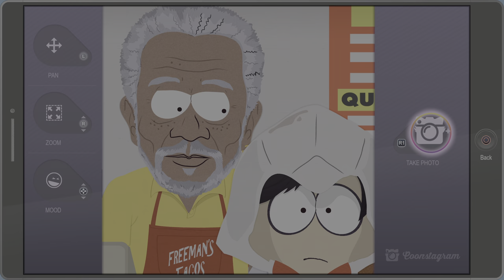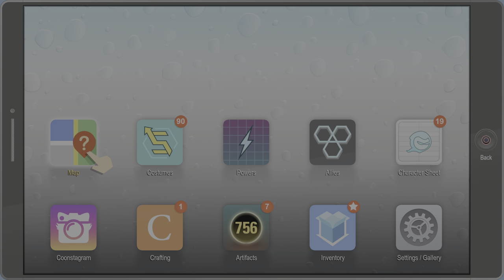Thanks For Your Help Santa - South Park: The Fractured But Whole Part 41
South Park: The Fractured but Whole is a hilarious and irreverent 2017 role-playing video game crafted by Ubisoft San Francisco in collaboration with South Park Digital Studios and published by Ubisoft. Serving as the sequel to the widely acclaimed "South Park: The Stick of Truth" from 2014, the game thrusts players into the zany world of the American animated sitcom South Park.

Set just one day after the events of its predecessor, players assume the role of the New Kid, a recent arrival to South Park who finds themselves embroiled in a sprawling roleplay adventure involving rival superhero factions. As the New Kid navigates the absurdities of South Park, they uncover a nefarious conspiracy to heighten crime in the town, leading to confrontations with supervillains, genetically engineered monstrosities, law enforcement, criminal syndicates, and a new kingpin of crime.

Played from a 2.5D third-person perspective mirroring the show's iconic aesthetic, players are granted the freedom to explore the town, tackle quests, and unlock new areas by progressing through the main story. With a choice of up to ten superhero archetypes, including Speedsters, Brutalists, Psychics, and Plantmancers, each offering distinct abilities, players assemble a team of allies to engage in grid-based battles against a host of foes. Combat is a mix of melee, ranged attacks, and, of course, the trademark powerful farts, requiring strategic positioning and clever tactics to emerge victorious in this comedic adventure.